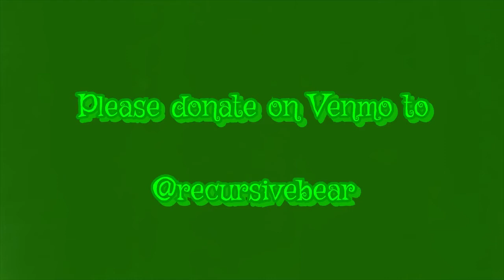Parrots Playground 11/04/2020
DuiSunJin presents

DuiSunJin

The Sunnyvale parrots are mitred parrots . They have a red crown and patterns of red on head, neck and body. This red looks like the berries in the trees. Their green feathers look like the leaves in the trees. This combination of patterns provides natural camouflage when they are in the trees.

Over time, these mitred parrots interbred with red-masked parrots, also known as cherry-headed parrots. The latter have red faces like the mitred parrots but also have a red edge on the wings. Both parrots have a white rim around the eyes.

One can also distinguish parrots by their behavior. Most parrots watch me by tilting their heads so their eyes are straight at me. Stud Muffin points its beak directly at me, more like a hawk.

Stud Muffin has a mitred pattern around his head and neck. Cupcake has a dark crown more like the color black on its forehead, and her child, who is several months old, has a red crown. However, in the shadows of the trees, it is difficult to tell the difference between the red and the black. Stud Muffin and Cupcake watch vigilantly and do everything to protect their child. When two or three of them are together, it is easy to distinguish them from the other groups.